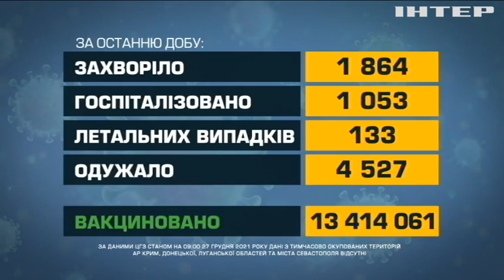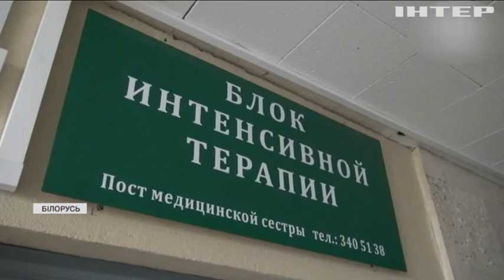Новости 09:00, выпуск за 27 декабря 2021 года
Дивіться у випуску: Темпи поширення коронавірусу в Україні спадають. В одеському селі на католицьке Різдво люди виганяють злих духів. Компанія Ілона Маска привітала з Різдвом українським "Щедриком".